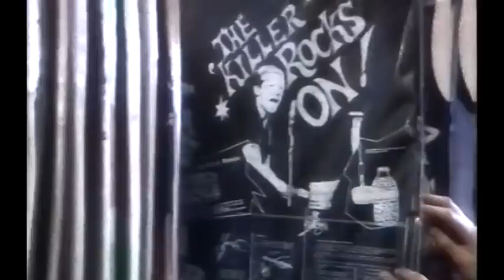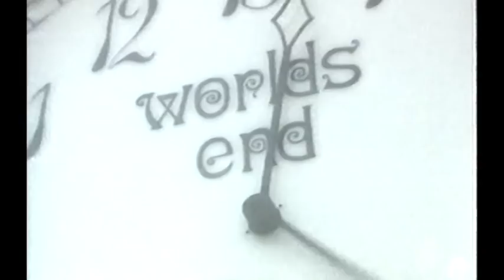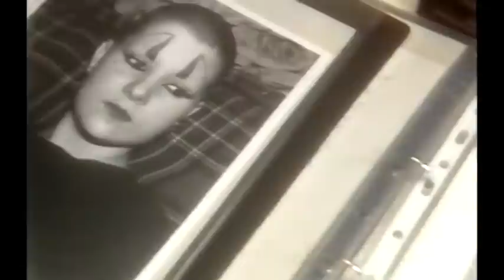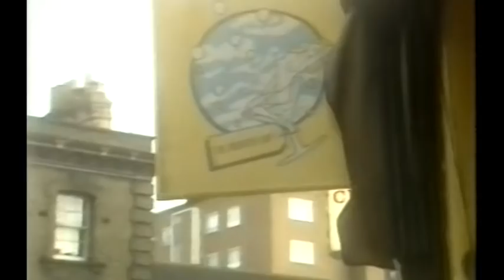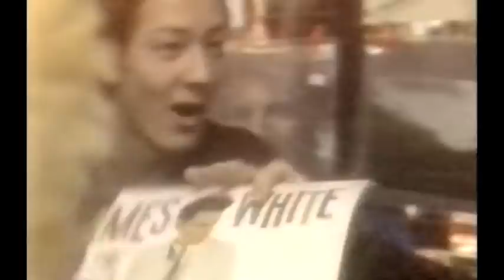POSERS - New Romantics in the Kings Road, 1981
A look at the Kings Road culture in 1981 - at the height of the New Romantics.